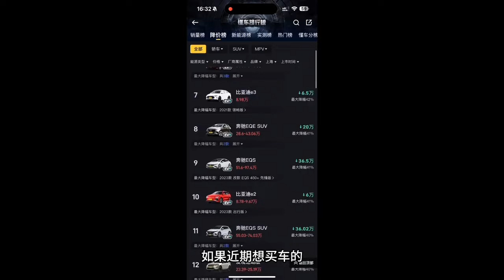宝马7系新车价格跌冒烟了，二手车行情废了，老车主很疲惫